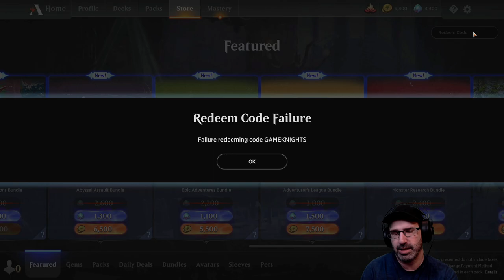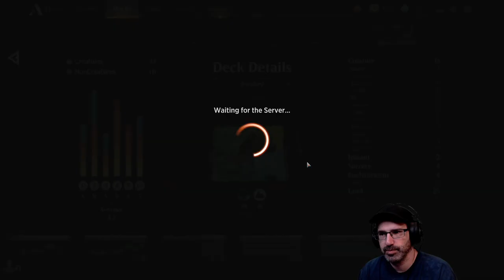Let's Play Magic the Gathering: Arena w/ Bog Otter ► Episode 3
Bog Otter's first playthrough of Magic the Gathering: Arena broadcasted live on Twitch. Watch Bog Otter from 10am-4pm most days over

You can get a copy of Magic the Gathering: Arena for free